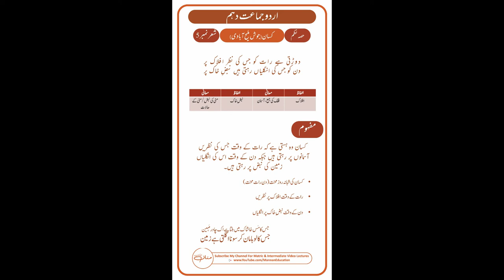Nazm Kisaan Shair No. 5 Tashreeh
I want to "Educate" students using digital means and help students who want to study but can't afford the hefty fees.